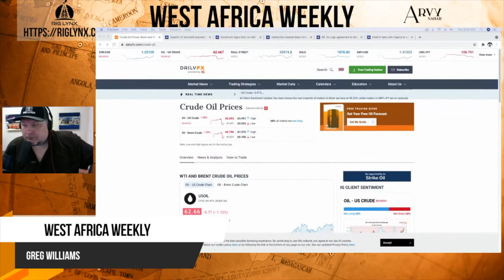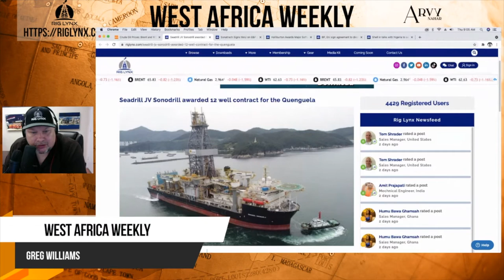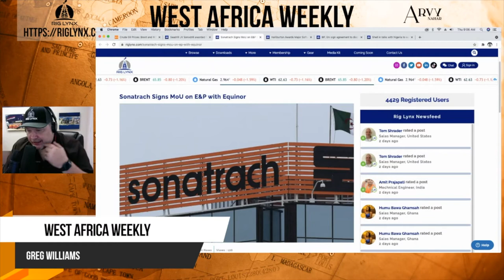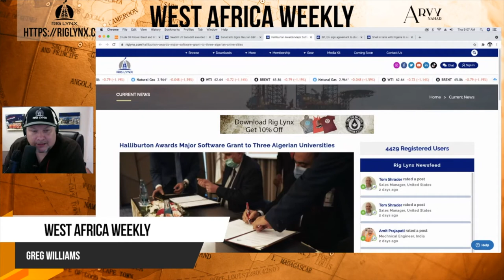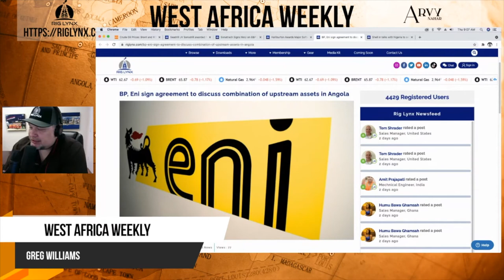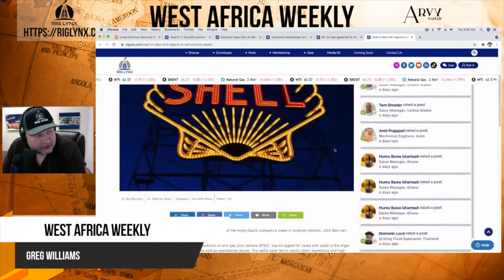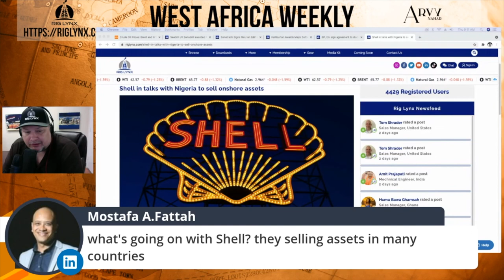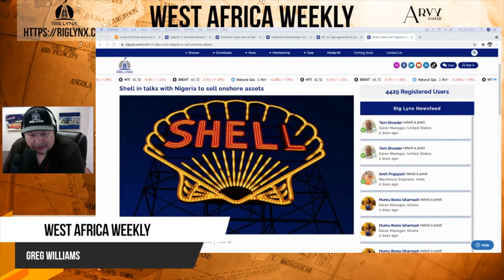Sonodrill, Sonatrach MOU, Halliburton & Algeria, BP & Eni Combine Assets, Shell's Way Out WAW 12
Join Greg for another episode of West Africa Weekly!

This week:

- Oil Prices
- Seadrill JV Sonodrill Awarded 12 Well Contract for the Quenguela
- Sonatrach Signs MoU on E&P with Equinor
- Halliburton Awards Major Software Grant to Three Algerian Universities
- BP, Eni Sign Agreement to Discuss Combination of Upstream Assets in Angola
- Shell in Talks with Nigeria to Sell Onshore Assets

Tune in each Thursday at 9:00 am CST on Facebook, LinkedIn, YouTube and Periscope for our next episode!

Rig Lynx LLC nor Arvy Nahar own any of the clips that were played in today’s episode nor do they claim rights to any quotes from any of the articles, we simply are sharing them for context.